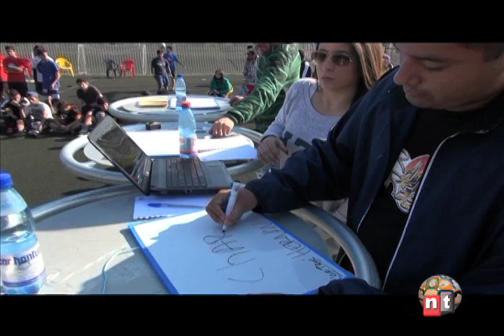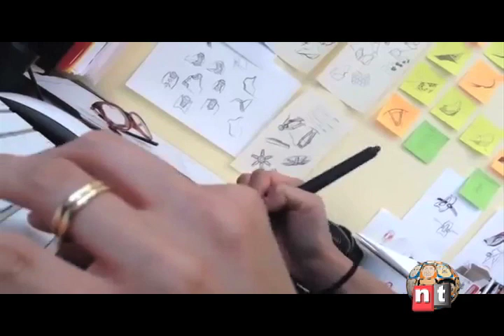programa 05/07/2015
mira el programa completo del domingo 5 de junio del 2015